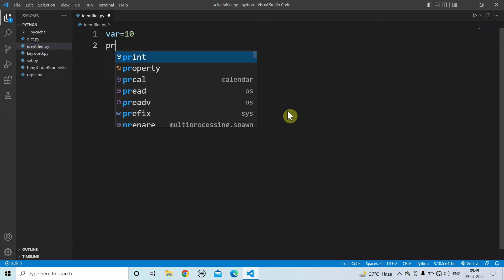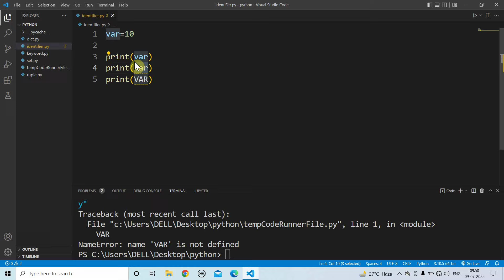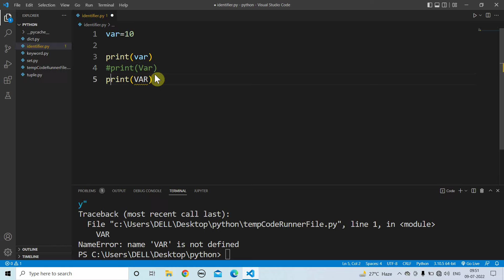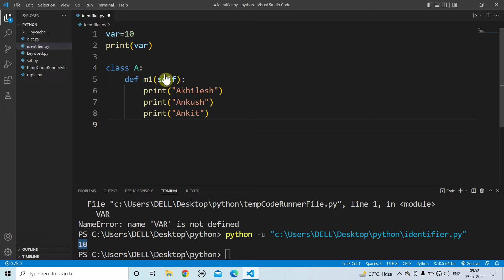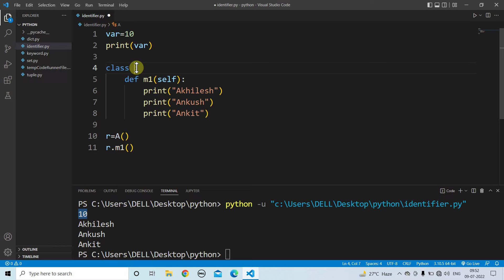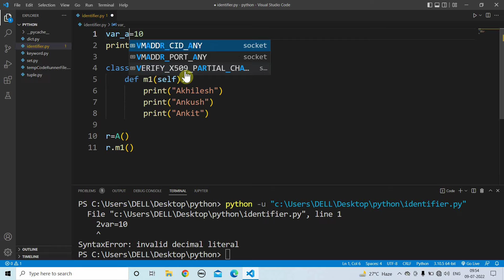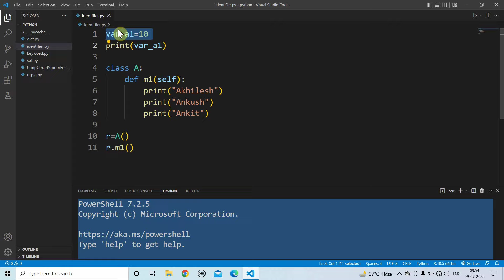Python Identifiers | Learn Coding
Learn Coding

    Content:-
Writer ✍️:- Ankush
Editing ✂️:- Akhilesh
Voice 🔊:- Akhilesh & Ankush